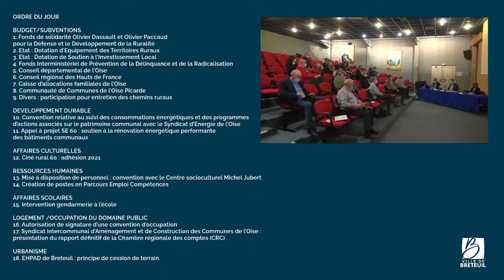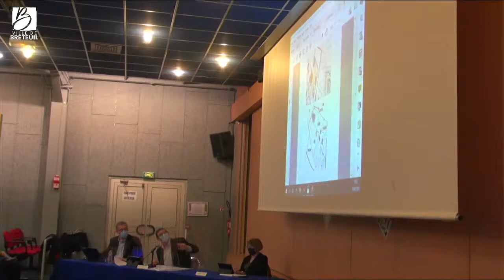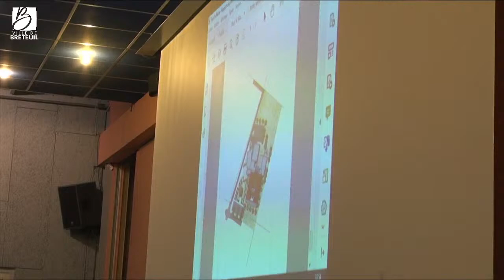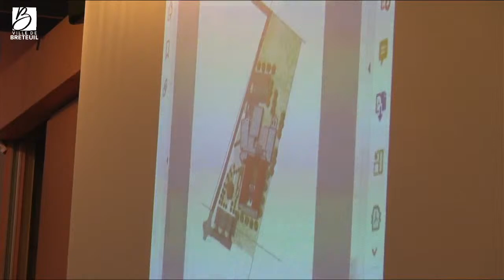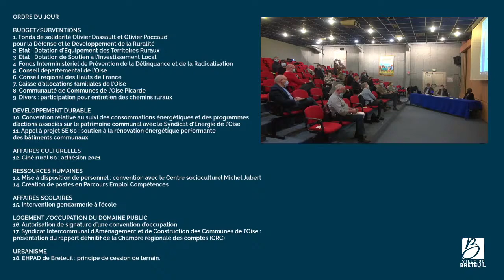Conseil municipal du jeudi 25 février 2021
Séance du Conseil municipal de la ville de Breteuil en direct du centre culturel Jules Verne. Séance du jeudi 25 février 2021 à 18h00.